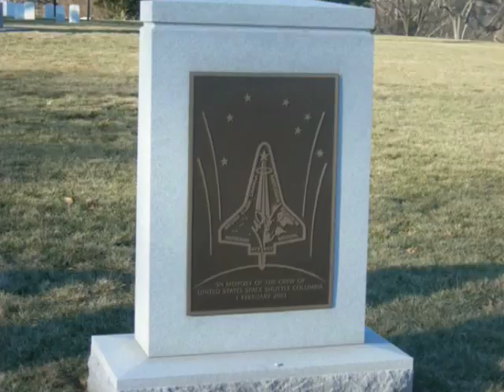President Obama's Presidential Inauguration Slideshow